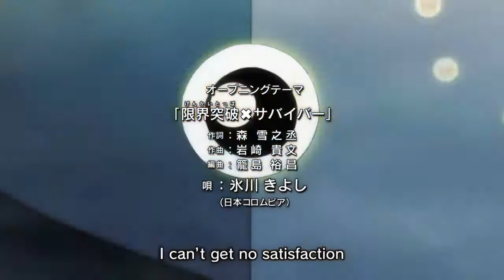Dragon ball Super Opening 2 - Cartoon Network - No Oficial 2.0